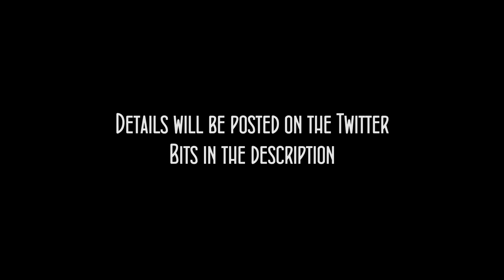Community Event: Criken and Cry's Planetside 2 Bash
COME ONE COME ALL TO CRIKEN AND CRY'S PLANETSIDE 2 BASH ON SATURDAY JULY 26TH AT 8PM EST.

we are most certainly going to break everything so I encourage you all to take place in the slaughter.

Planetside actually came to us asking if we wanted to do a video with their game so naturally we said yes as long as you understand we will break it. For any of you Sony fans, Planetside 2 is also coming out on PS4 this year in addition to being available now on the PC (where we'll be playing). They're also running a double XP weekend this weekend I think with a "free gun give-away" so if you're curious give it a shot!

Song: Tane no Uta - Pikmin 2 OST